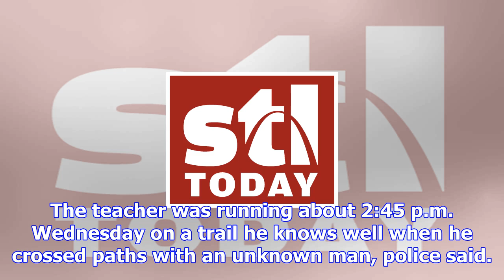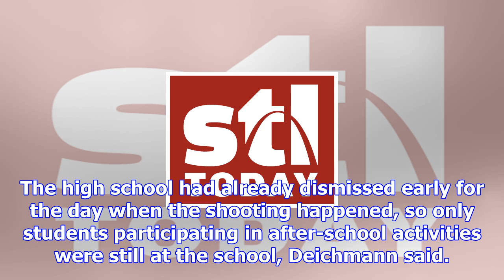Teacher shot on running trail near francis howell high school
A Francis Howell High School teacher was shot Wednesday afternoon on a trail in the August A. Busch ...